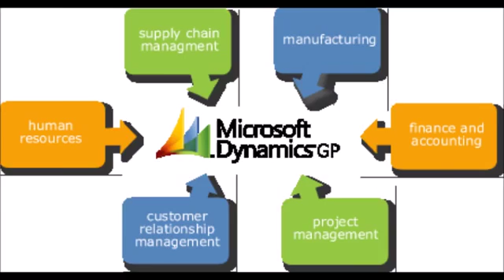Inventory System Software